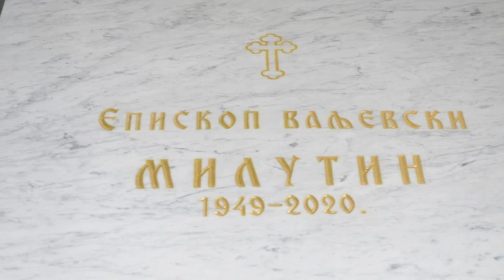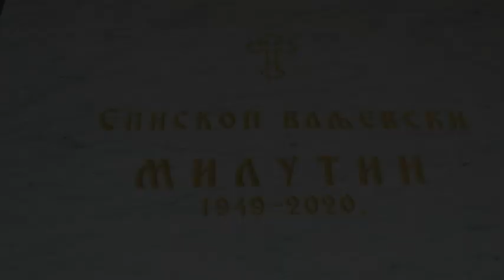Sahranjen Episkop Milutin